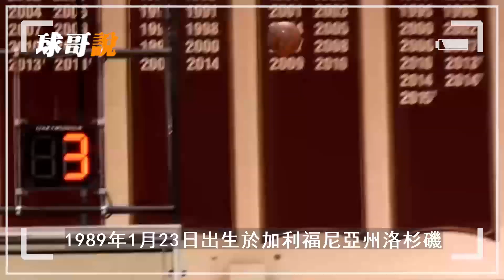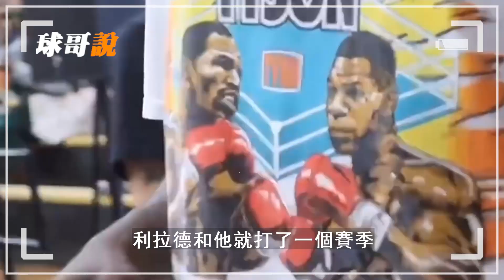手機銷售打爆各路NBA球星！親口拒絕火箭隊簽約邀請！Franklin Session究竟是何方神聖？！LeBron欽點非職業第一人！德魯聯賽籃球之神！